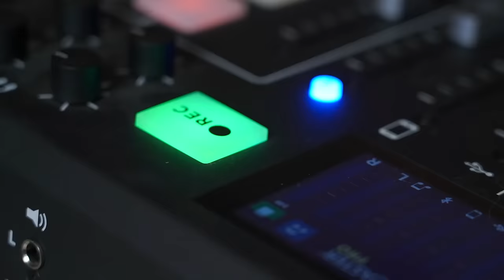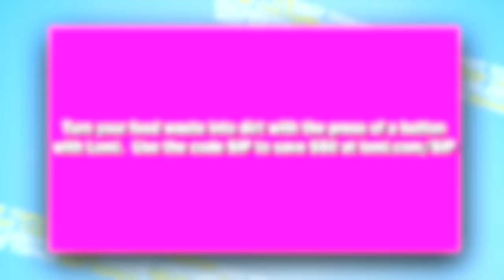Shane Dawson QUITTING Youtube? | The Sip Ep 103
Turn your food waste into dirt with the press of a button with Lomi.